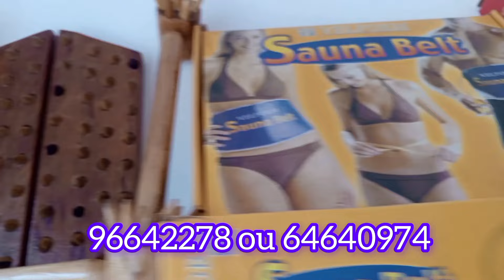AKPAKOUN LE DOYEN~Amour pressé